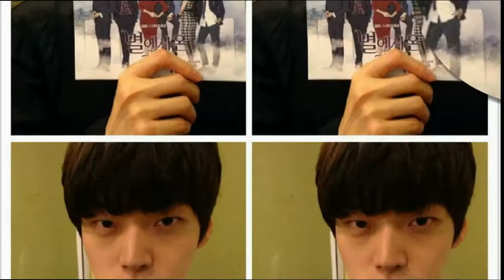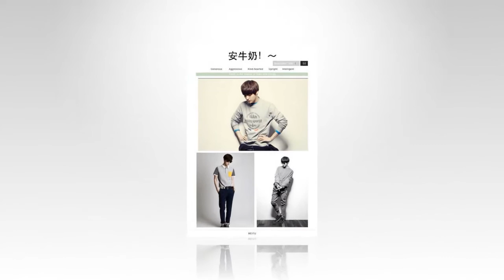[FMV]HPBD Ahn Jae Hyun # P4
Happy Birthday Ahn Jae Hyun .
I will always love you and beside you.